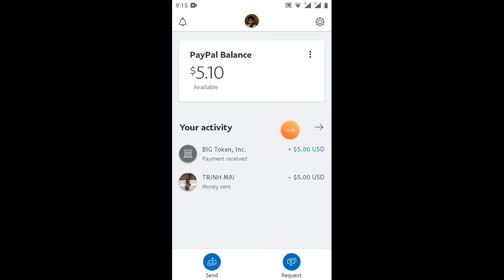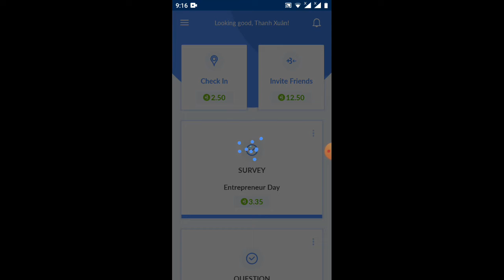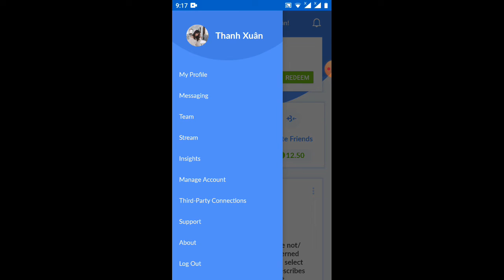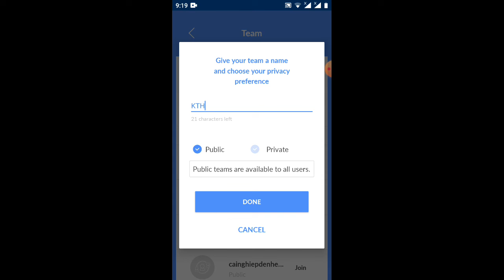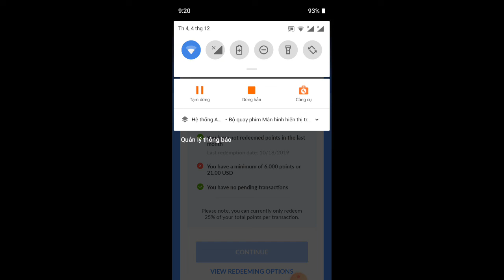một tháng kiếm 30$ với bitoke /rút một phátlại về các chú ơi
các bạn hãy live và đăng ký để mình sớm đạt 1.000sup cảm ơn tất cả mọi người

bước 1 ĐK maill
bước 2 nhập mật khẩu (Lưu ý mk phải là 1chữ hoa , một chữ thường, 1số và 1ký hiệu đặc biệt
bước 3 sđt chọn Việt Nam 84 đầu bỏ số không
vào maill hộp thư chính xác nhận

mình quên đăng xuất hướng dẫn các bạn đăng ký